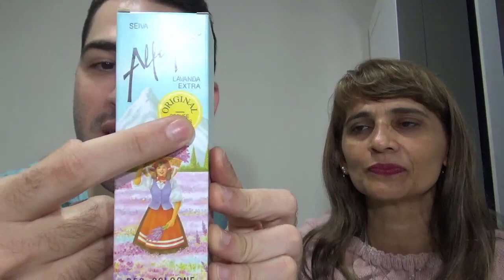Perfume Seiva de Alfazema (Resenha)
Hoje vou falar sobre a colonia Seiva de Alfazema, que é muito conhecida pela família brasileira e desperta muitas memórias olfativas!

Resenha (review) do Perfume Seiva de Alfazema